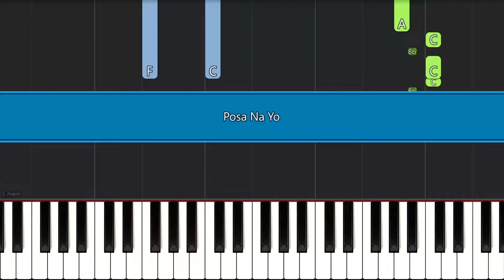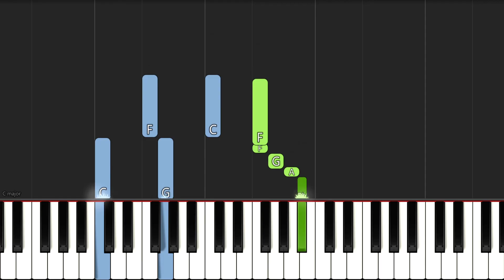Posa Na Yo | Motema Etindi Nga | EASY PIANO TUTORIAL BY Extreme Midi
0:00 Posa Na Yo
1:22 Motema Etindi Nga